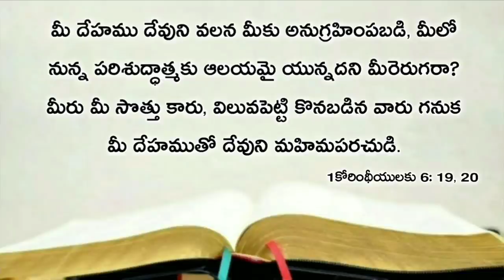Today's promise 13.09.2020